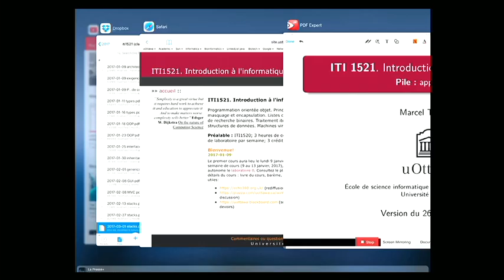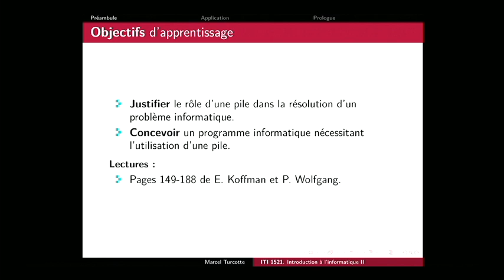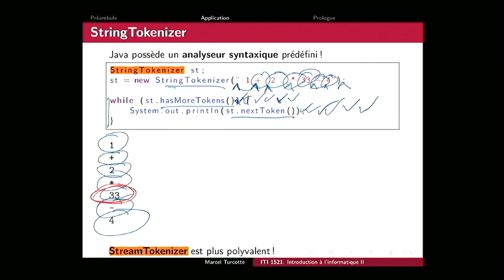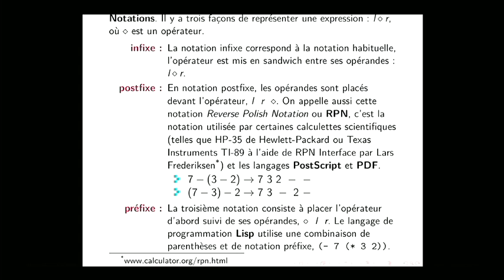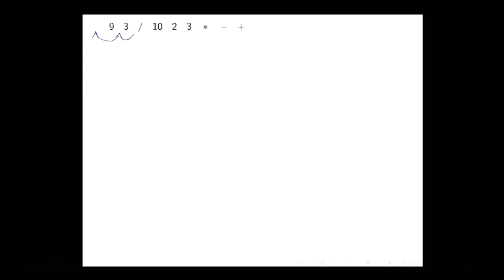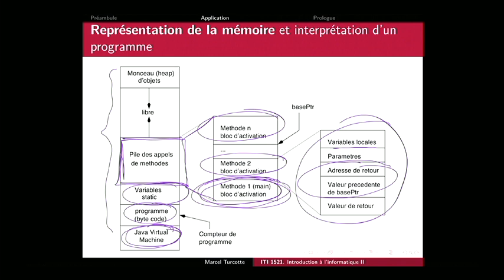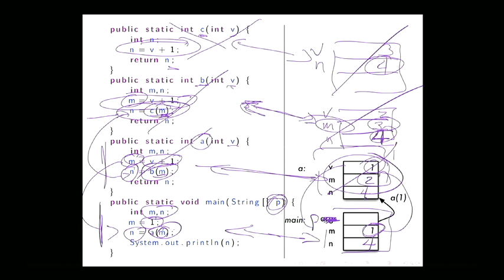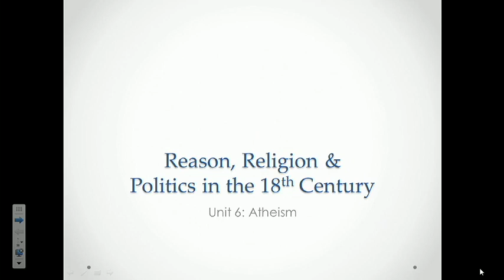iti1521 13 (2017-02-27)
Nous examinons plusieurs exemples de leur utilisation, notamment l’évaluation d’expressions arithmétiques, la sauvegarde de l’historique des commandes, et l’exécution de programmes Java.